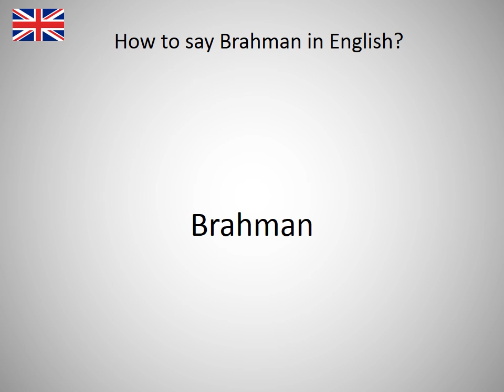How to say Brahman in English?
How to say Brahman in English? Learn the pronounciation Brahman! How to Pronounce Brahman. Expand your vocabulary, learn English words. Practice English online. Use this free pronunciation guide to practice words at a time. Learn English for free. Thank you for viewing, please like or subscribe! hoe om te sê, si të thuash, እንዴት እንደሚናገር, wie sagt man, comment dire, come dire, como dizer, как сказать, nasıl denir, cómo decir, 怎么说, πώς να το πω, hoe zeg je.